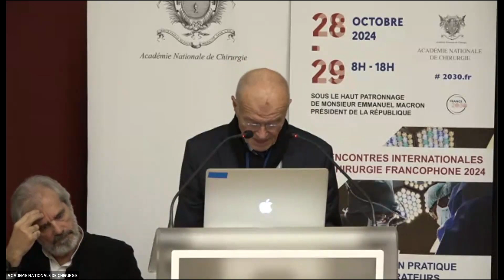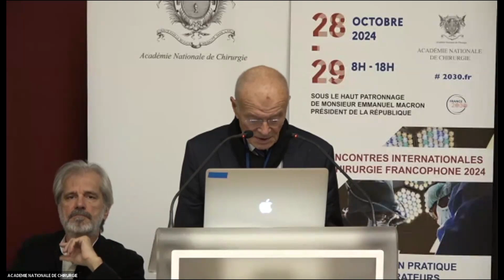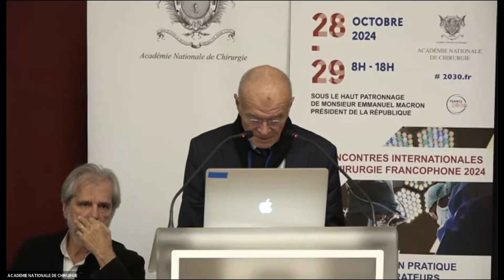19 PLE CHIRURGIEN DU XXI° SIÈCLE ENTRE TRADITION ET MODERNITÉ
"RICF 2024 Formation pratique des opérateurs Jour 1"
Mise en ligne le 3 novembre 2024 Séance du 28 octobre 2024